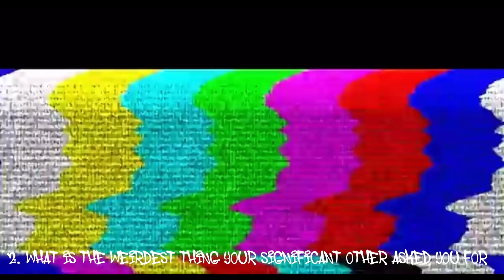Bloomsburg Homies Unscripted IV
What's Up HOMIES AND HOMEGIRLS!
We are back with another Bloomsburg Banger!
On this episode we were outside the Beta house asking some wild questions!